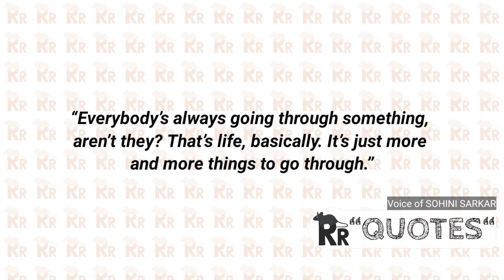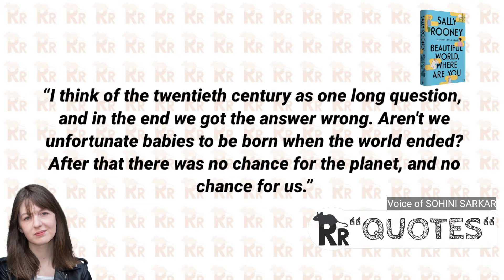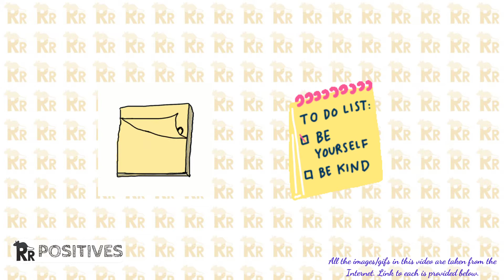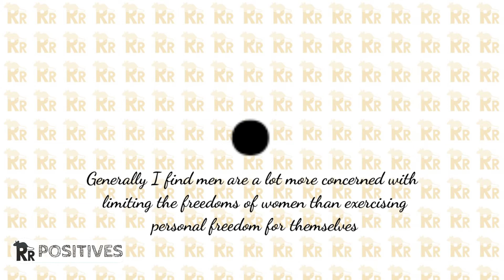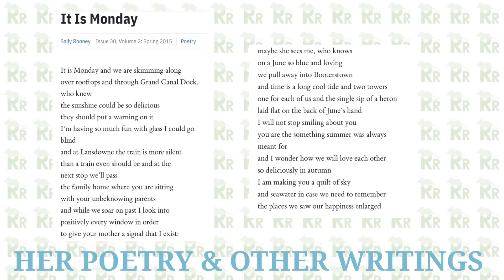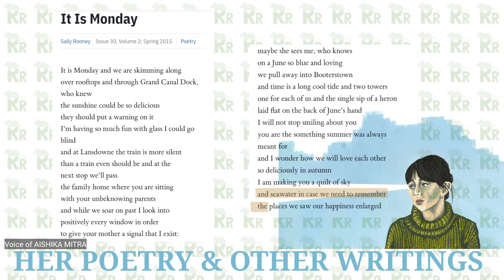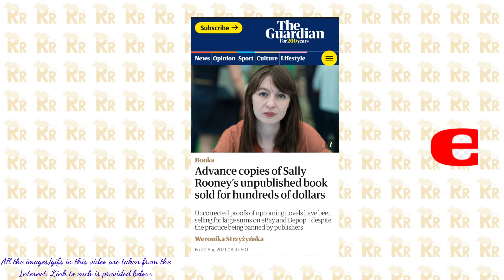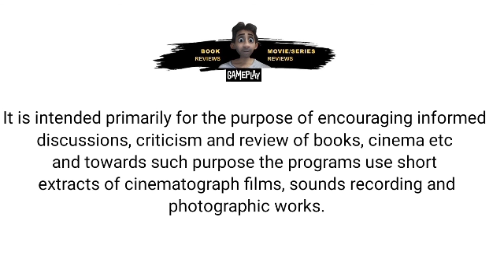Sally Rooney : The Best Contemporary English Author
In this video, Rat proclaims his love for the acclaimed Irish writer SallyRooney and her novels.
If you know her by any chance, please send this video to her.

Write in the comment box your favorite Book by Sally Rooney.

Books Discussed/Shown in the Video:
Conversations with Friends by Sally Rooney
Normal People by Sally Rooney
Beautiful World, Where are you by Sally Rooney
Jane Eyre By Charlotte Bronte
The Handmaid's Tale
Pride and Prejudice
Harry Potter and the Sorcerer's Stone
Fahrenheit 451
The Alchemist
Fifty Shades of Grey
The Fellowship of the Ring

Chapter:

00:00 - Intro
00:40 - Author bio
01:16 - Awards
01:46 - Quotes
02:18 - Bechdel Test
03:09 - Positives
04:48 - Negatives
05:09 - Her poetry and other writings
07:00 - Comparison of her work
08:00 - Final words

"Robbie Brady's astonishing late goal takes its place in our personal histories": A new short story by Sally Rooney